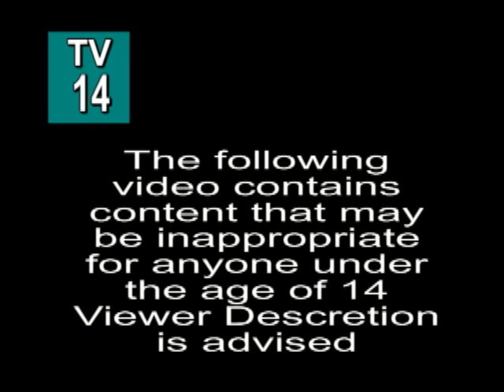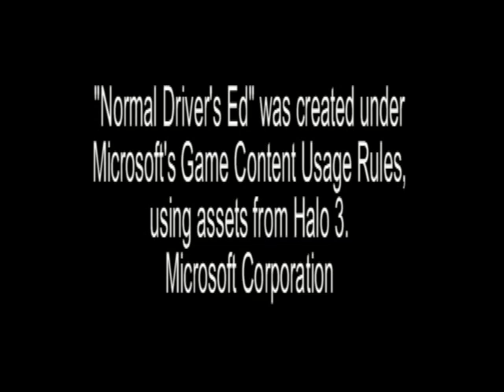Normal Driver's Ed Se1 Ep1- New Recruits (A Halo 3 Machinima)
In the Canyon, the three divisions: Mongoose, Warthog and Scorpion all get new recruits